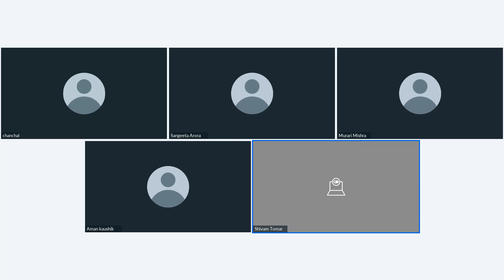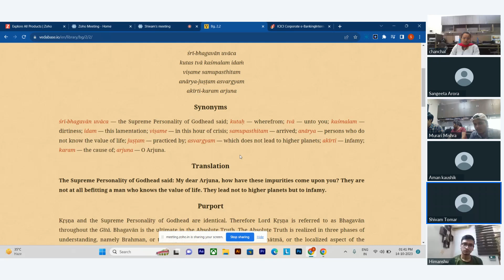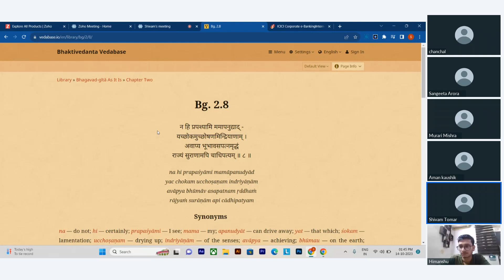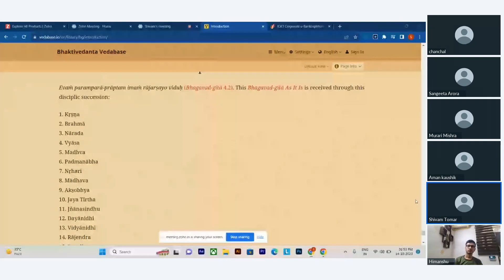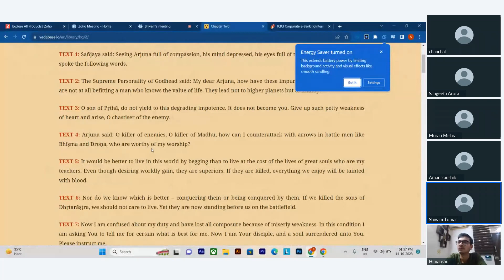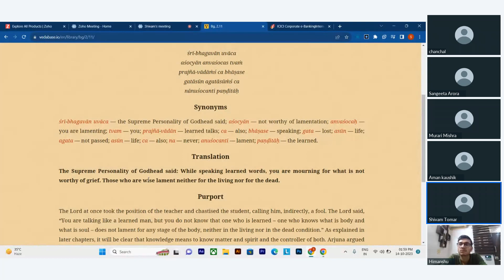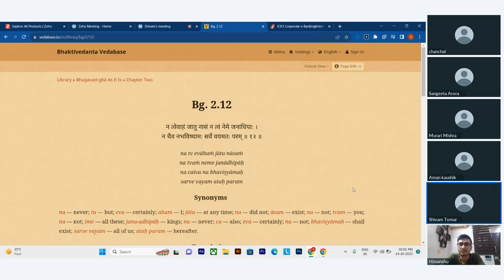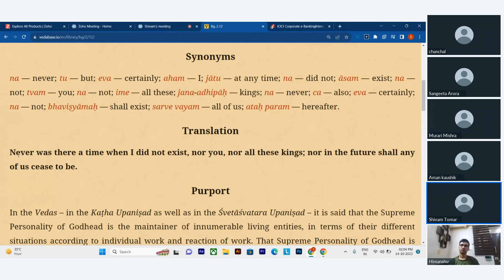Bhagwad Gita Reading Session 3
In this session we discusses the fundamentals of begining Bhagwad Gita. How to find Bona Fide Bhagwat Gita?
What was the first Principle of GITA?
why Krsna was silent in first chapter?
Etc.